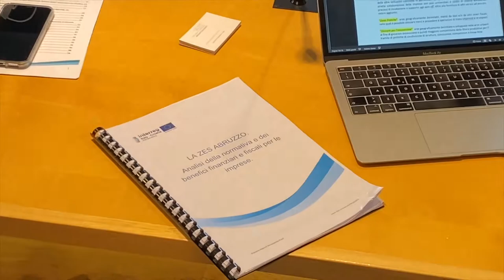Zes. Incontro Regione-Autorità Portuale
Si è svolto questa mattina, nella sede di Pescara della Regione Abruzzo, un incontro sull'iter attuativo della Zes. Al tavolo tecnico hanno partecipato i vertici dell'Autorità di Sistema Portuale, parte attività del Comitato di Indirizzo, l'Assessore alle attività produttive Mauro Febbo, il Sottosegretario alla Presidenza, Umberto D'Annuntiis, e i direttori regionali Barbara Morgante, Germano De Sanctis e Emidio Primavera. All'incontro ha partecipato anche il Presidente della Camera di Commercio Chieti-Pescara Gennaro Strever. Nel corso dei lavori è stato presentato un piano strategico che mira a valorizzare e rendere attrattiva la Zona economica speciale abruzzese; è stato illustrato, in sostanza, uno studio tecnico sulla normativa fiscale e sulle prospettive economiche che saranno a disposizione delle aziende che investiranno nella Zes